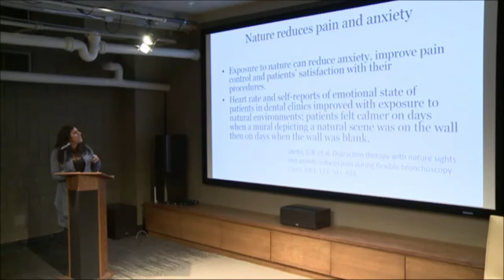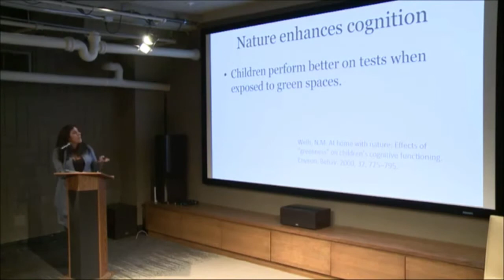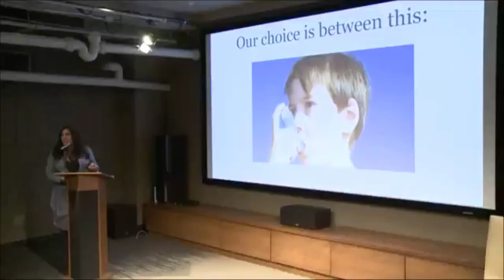How Does Time In Nature Affect Our Health? [James Maskell, Functional Forum]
How does time in nature affect your health? We asked Dr. Maya Shetreat-Klein on the Functional Forum.

5 STEPS TO BECOME A LEADER IN YOUR LOCAL HEALTH COMMUNITY
Our team created a special free video just for you. It’s called "The 5 Steps To Become A Leader In Your Local Health Community" and reveals how to grow your influence, impact more people, while building a stronger practice and increase referrals. All you have to do is

GoEvoMed